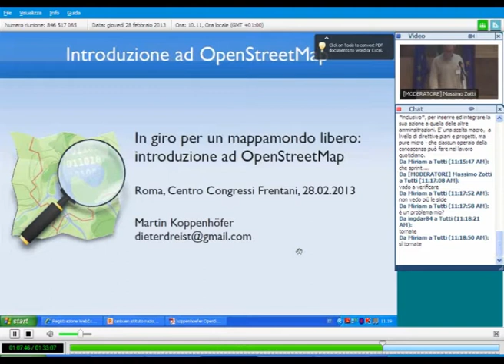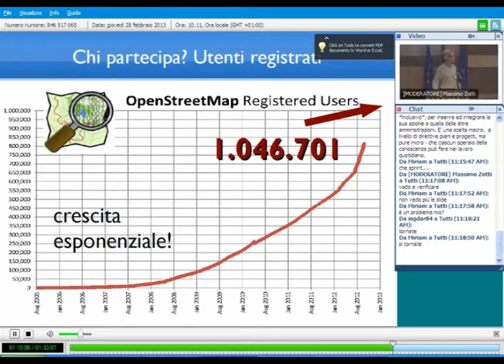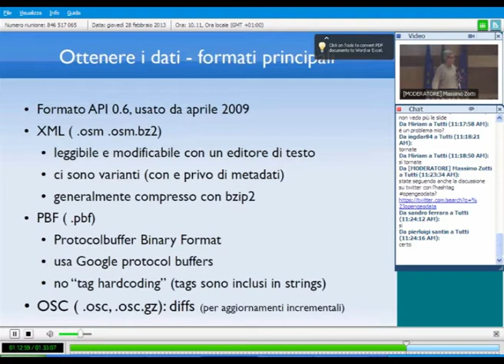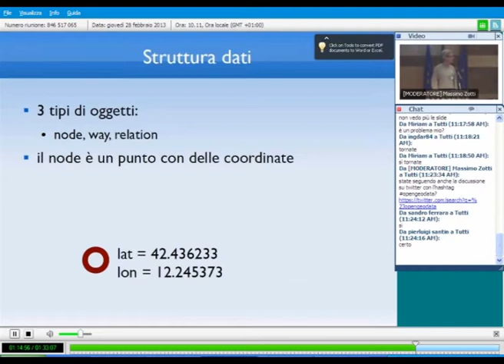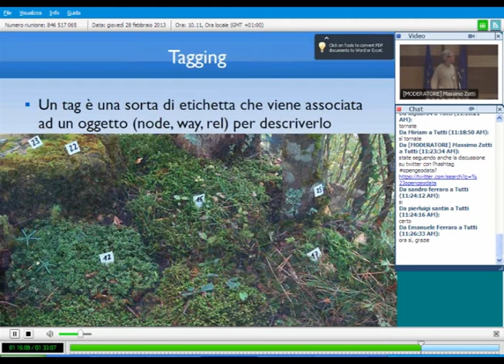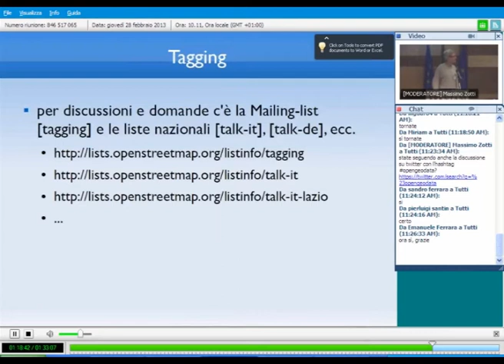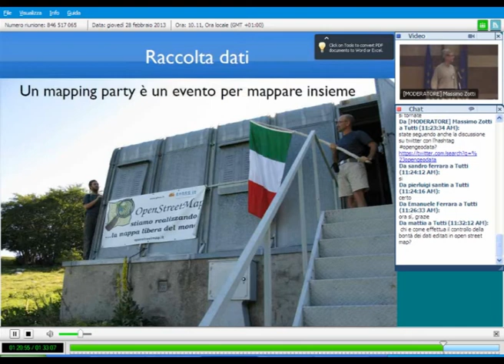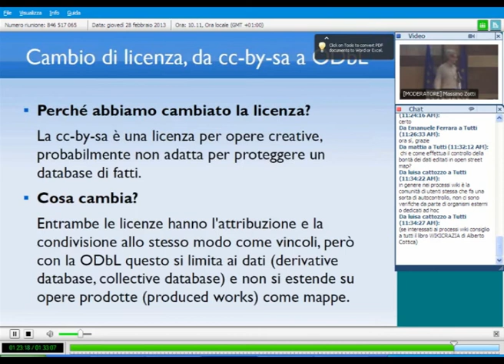Martin koppenhoefer (OSM) - In giro per un mappamondo libero: introduzione a OpenStreetMap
Intervento alla Conferenza OpenGeoData Italia - Roma - 28 marzo 2013